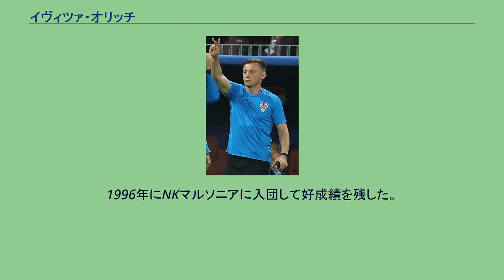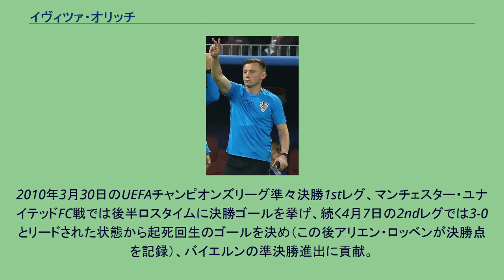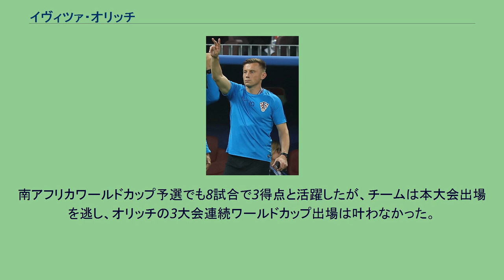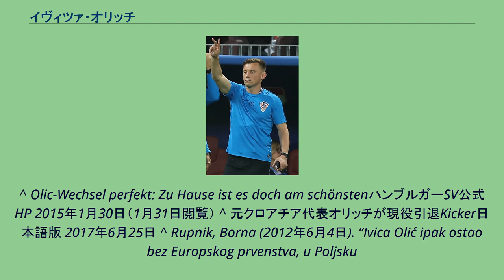イヴィツァ・オリッチ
イヴィツァ・オリッチ（Ivica Olić, 1979年9月14日 - ）は、クロアチア出身の元サッカー選手。
現在はロシアサッカー・プレミアリーグのPFC CSKAモスクワの監督を務めている。
クロアチア東部の都市ノヴァ・グラディシュカ近郊の村ダヴォルに生まれ育った。
1996年にNKマルソニアに入団して好成績を残した。
1998年にドイツのヘルタ・ベルリンに引き抜かれたがプレー機会は少なく、1年でマルソニアに戻った。
2000-01シーズンに17得点すると、2001年に移籍したNKザグレブでは21得点をあげ、リーグ優勝に貢献した。
2002年にはディナモ・ザグレブに移籍し、16得点を挙げた。
2003年、ロシアリーグのPFC CSKAモスクワに移籍すると徐々に調子を上げ、2005年には10得点した。
この年にはUEFAカップを勝ち取った。
CSKAモスクワ在籍中に3度のリーグ制覇と2度のスーパーカップ制覇を成し遂げた。
2007年1月、ドイツのハンブルガーSVに移籍し、1月31日のエネルギー・コットブス戦でデビューした。
10月のVfBシュトゥットガルト戦では、クラブ史上初となる45分間でのハットトリックを決めた。
2008年に行われたアーセナルFC主催のエミレーツ・カップではユヴェントス戦でロスタイムに2得点を挙げ、優勝した。
2009年夏、バイエルン・ミュンヘンへ移籍した。
8月8日、2009-10シーズン第1節のTSG1899ホッフェンハイム戦でデビューし、ダニエル・プラニッチのクロスに合わせて先制点を決めた。
2010年3月30日のUEFAチャンピオンズリーグ準々決勝1stレグ、マンチェスター・ユナイテッドFC戦では後半ロスタイムに決勝ゴールを挙げ、続く4月7日の2ndレグでは3-0とリードされた状態から起死回生のゴールを決め（この後アリエン・ロッベンが決勝点を記録）、バイエルンの準決勝進出に貢献。
4月27日の準決勝2ndレグ、リヨン戦ではハットトリックを達成し、チームを決勝へと導いた。
最終的にブンデスリーガでは11得点、チャンピオンズリーグでは2位タイの7得点を挙げ、バイエルンの国内2冠とチャンピオンズリーグ準優勝に貢献した。
しかし、2010-11シーズンは故障で長期離脱し、2011-12シーズンはユップ・ハインケス監督に重用されず出場機会は少なくなった。
2012年4月、シーズン後の契約満了に伴い、2012-13シーズンからヴォルフスブルクに移籍が決定。
2015年1月、古巣のハンブルガーSVへ移籍。
契約期間は2016年シーズン終了までの1年半。
2016年7月、TSV1860ミュンヘンに移籍が決定。
2017年6月、現役引退を表明。
2002年の日韓ワールドカップでは2試合に出場し、イタリア戦で同点ゴールを決めた。
2004年のUEFA欧州選手権では3試合、2006年のドイツワールドカップでは2試合に出場した。
2006年9月、ダリヨ・スルナらとともに深夜までパーティを楽しんだとして、代表メンバーから外されたことがあった。
2008年のUEFA欧州選手権予選では、ウェンブリー・スタジアムでのイングランド代表戦で得点し、イングランドの本大会行きを阻んだ。
本大会ではグループリーグのドイツ戦で得点した。
南アフリカワールドカップ予選でも8試合で3得点と活躍したが、チームは本大会出場を逃し、オリッチの3大会連続ワールドカップ出場は叶わなかった。
さらにEURO2012では、本大会の最終登録メンバーに選出されていたが、負傷のため大会直前でメンバーから外れた 2014年11月16日のUEFA EURO 2016予選、イタリア戦で代表通算100試合出場を達成した。
^ Olic-Wechsel perfekt: Zu Hause ist es doch am schönstenハンブルガーSV公式HP 2015年1月30日（1月31日閲覧） ^ 元クロアチア代表オリッチが現役引退Kicker日本語版 2017年6月25日 ^ Rupnik, Borna (2012年6月4日...